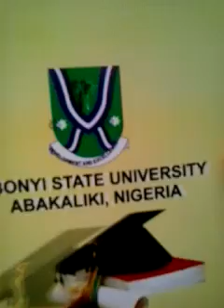VIDEO PART TWO (EBONYI STATE UNIVERSITY 2017 MATRICULATION CEREMONY). FACULTY OF SCIENCES, PRESCO CAMPUS, ABAKALIKI, NIGERIA.